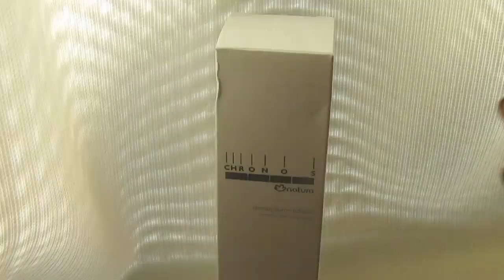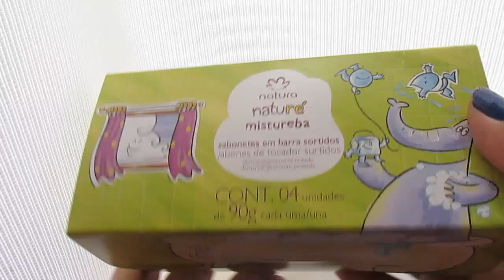Haul Natura C4 - Marzo 2016 Colaboración con Makriz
Un besote las quiero mucho :)

Nuevamente Gracias por su Apoyo 💋

Quieres comprar Productos de Esika, Cyzone y Lbel desde la comodidad de tu casa :

❉ Agradecimientos a Marilia por el diseño del Canal, visitenla en su canal